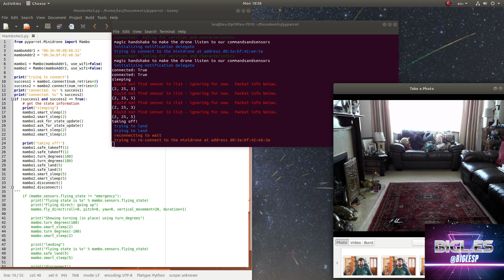Parrot Mambo Fly Drones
Controlling two Parrot Mambo Fly drones at once using Python!